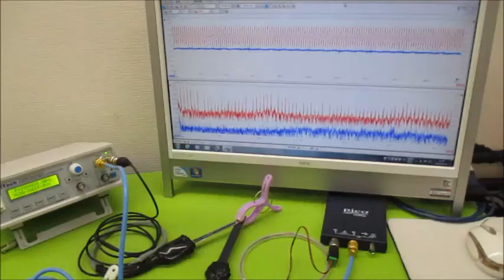オリジナル製品：超音波発振プローブを利用した超音波制御技術 ultrasonic-labo